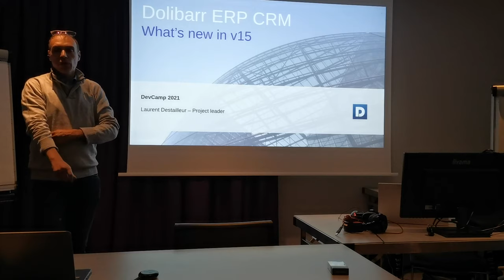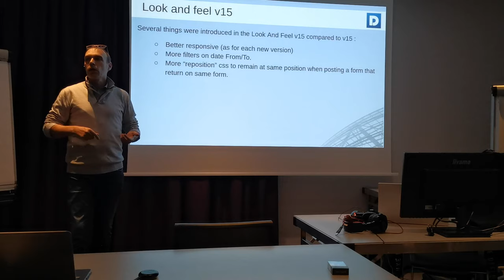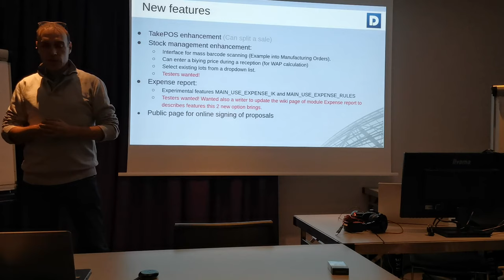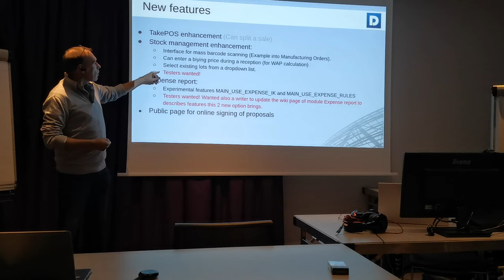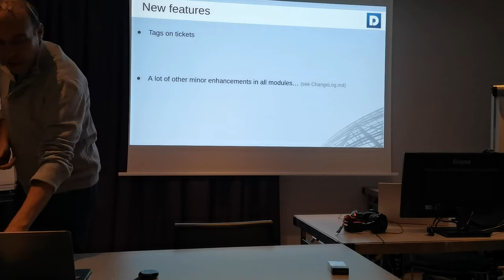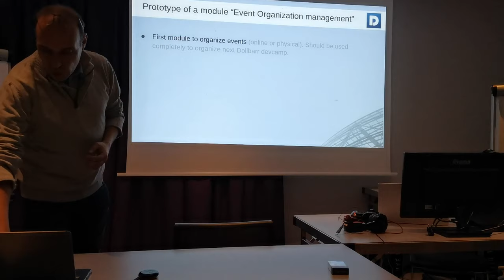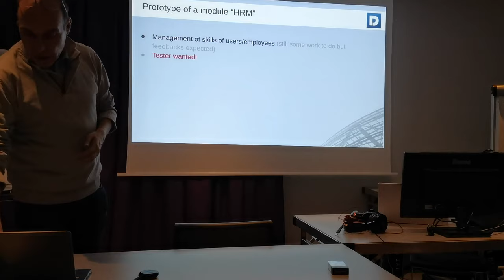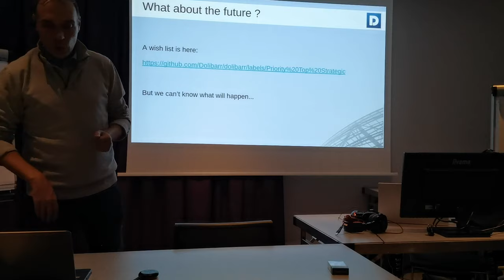Présentation des nouveautés de Dolibarr ERP CRM v15.0 (Langue Française)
Présentation des nouveautés de Dolibarr v15 (In French - En Français)
Par Laurent Destailleur, chef du projet Dolibarr ERP CRM.